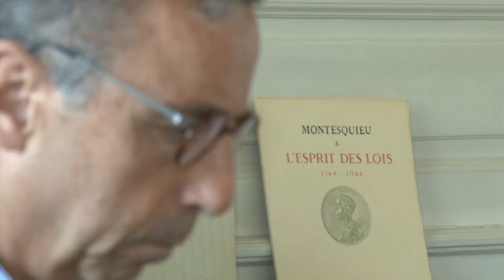Nouveau maire de Bordeaux, Pierre Hurmic veut amplifier la vague verte | AFP